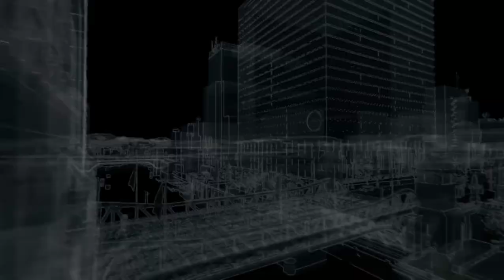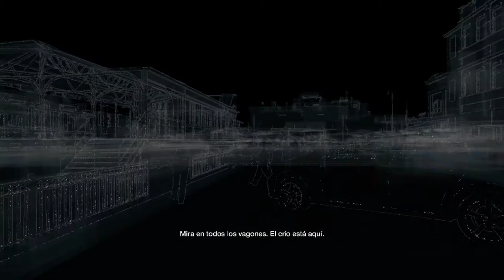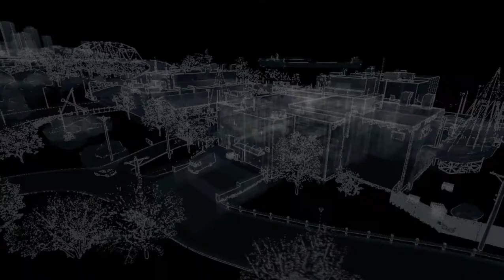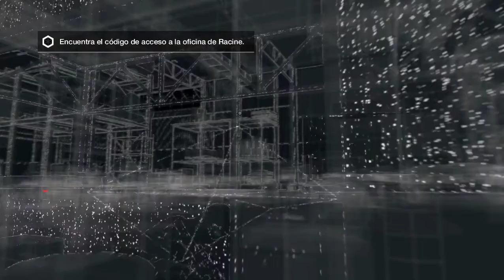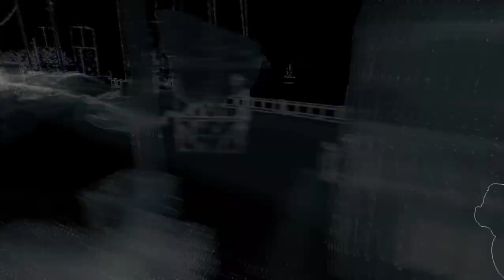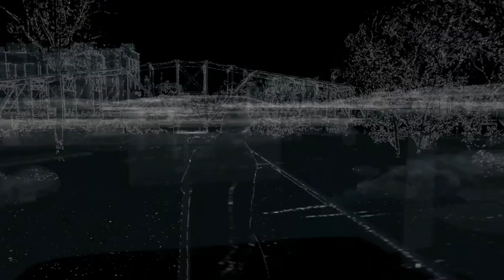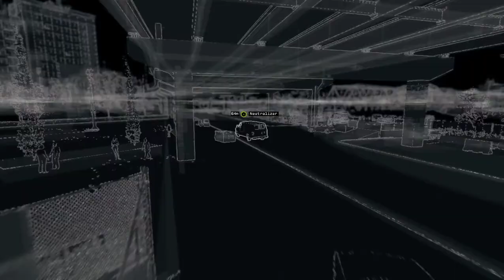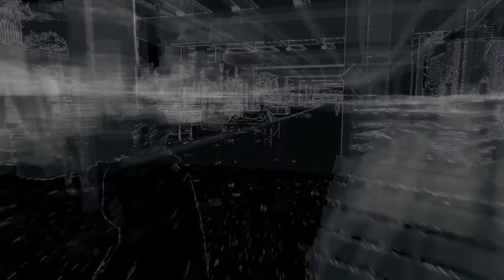NOS ASALTAN | WATCH DOGS - Ep 10 | Gameplay Español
Ambientado en un futuro cercano en la ciudad de Chicago, donde una red central de ordenadores conocida como el ctOS, conecta a todo y a todos, incluyendo todos los datos e información privada de todos sus habitantes incluso anticipando posibles crímenes, Watch_Dogs explora el impacto de la tecnología en la sociedad moderna. Usando la ciudad como arma, el protagonista se embarcará en una misión personal para administrar justicia por mano propia.

««« Setup »»»
Mother Board: MSI H97 Gaming 3
CPU: Intel i7 4790k
GPU: Zotac GTX 1060 3Gb AMP
RAM: 16Gb Kingston HyperX Savage
SSD1: OCZ Trion 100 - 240Gb
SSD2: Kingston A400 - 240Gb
HDD: Seagate - 500Gb
PSU: Mars Gaming Vulcano 750w
Keyboard: MTK K-3423
Mouse: Logitech G-203
Headset: Ozone Rage 7HX
Mic: Neewer NW-700